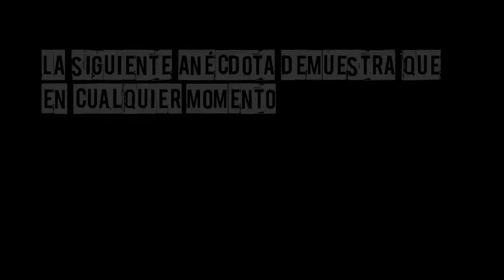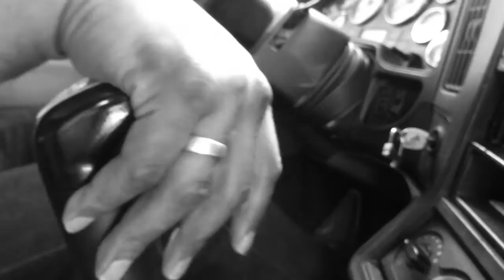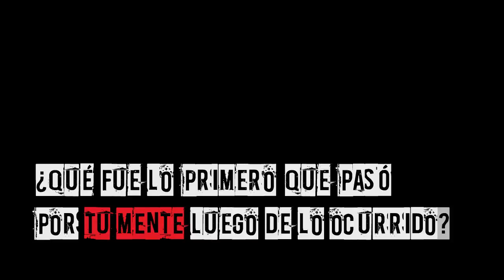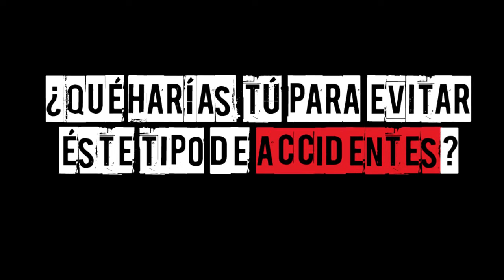Trucka | Crónicas de un accidente (2)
Este testimonio es una prueba fiel de que todos podemos ser víctimas de un accidente, debido a factores que podemos prevenir y que si no tomamos conciencia, pueden causar hasta la muerte.